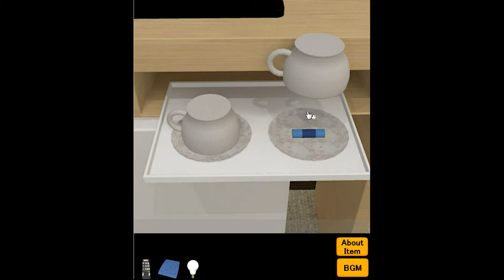[Neat Escape] Escape from the Hotel 4 Walkthrough